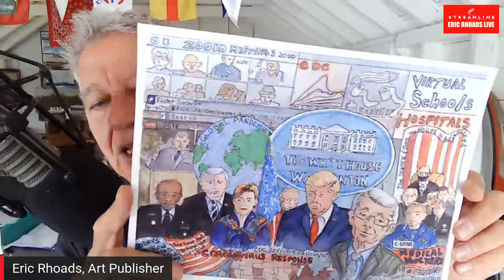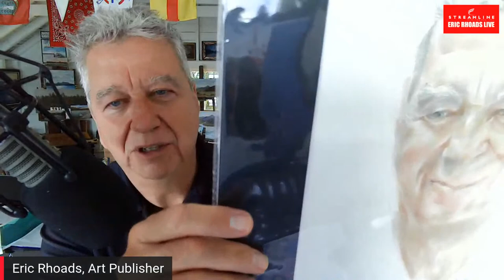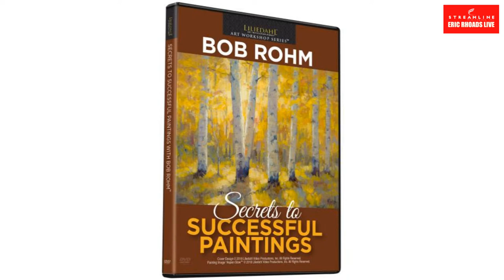Day 162 Thursday with guest Anne Brown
Art Publisher Eric Rhoads with guest Anne Brown